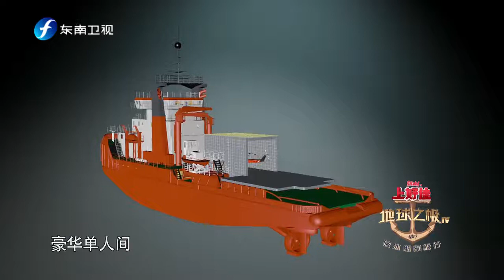舰载机震动有多可怕？可以把飞机震碎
环球探险家 张昕宇和梁红，驾驶一条世界领先的破冰船，集结一群壮志雄心的中国人，开启一场中国人的大航海计划。远航2万海里，抵达南极，帮助科学家进行极地科考，实现中国极地科考史的里程碑。